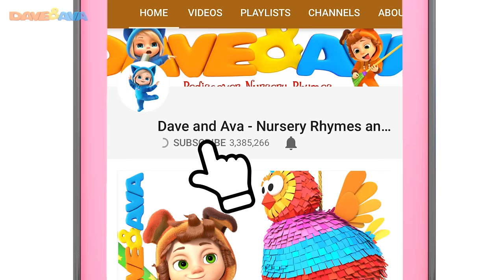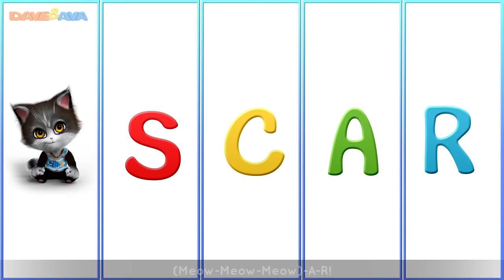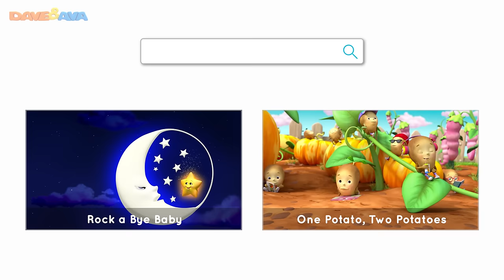🍔 Jack Sprat and More Nursery Rhymes and Baby Songs by Dave and Ava 🍔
and Android 🎺 Watch our collection of non-stop nursery rhymes

Check out Jack Sprat and more nursery rhymes and songs for babies by Dave and Ava!

Bet you will be surprised to see the yummy cupcakes, pies and burgers Ava cooked for the very special guests. Subscribe to our nursery rhymes channel and be the first one to watch all the newest episodes by Dave and Ava, like the Ice Cream song, Happy Birthday Song, The Wheels on the Bus, One Little Finger, Brush Your Teeth and sing along to some of the good old Christmas songs.

00:00 Jack Sprat
02:24 The Ice Cream Song
05:08 Happy Birthday Song
09:15 Old MacDonald
12:08 Hot Cross Buns
14:22 Oscar
17:46 Ava, Ava, - Yes Mama
20:30 Yankee Doodle
22:33 The Muffin Man
25:32 Six Little Ducks
28:45 Once I Caught a Fish Alive